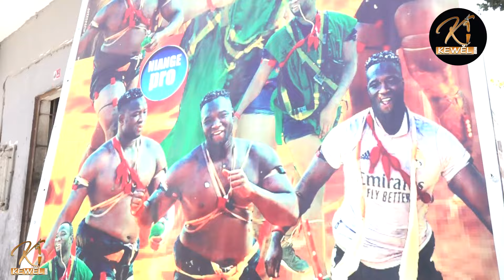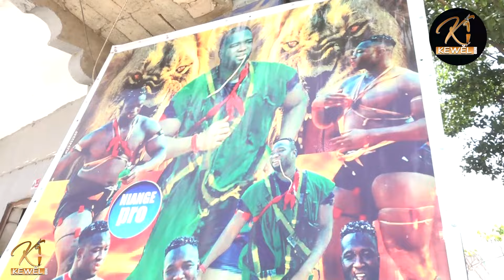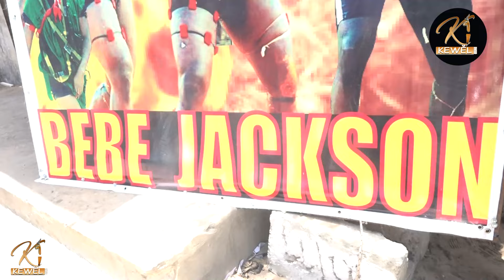la réponse très salée de Bébé diakson- lat Dior arbitre sifflè mocofi bayi,dinaco door Bamou teud